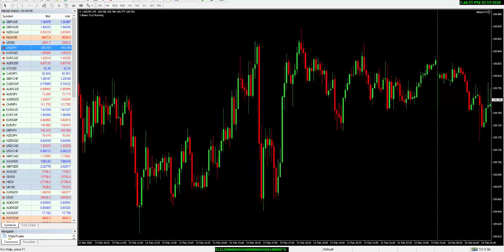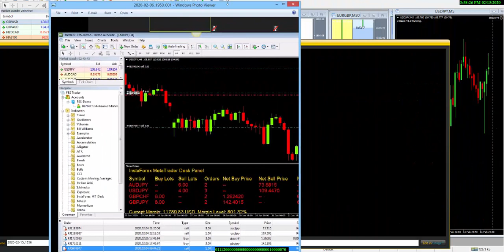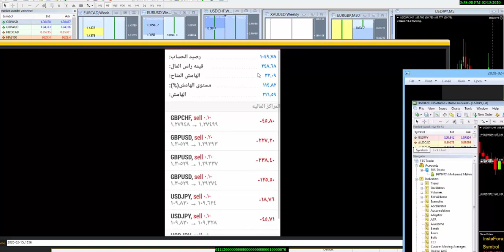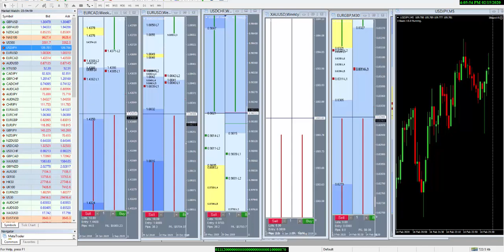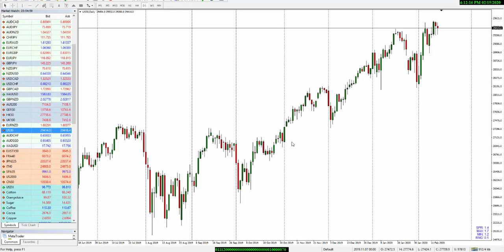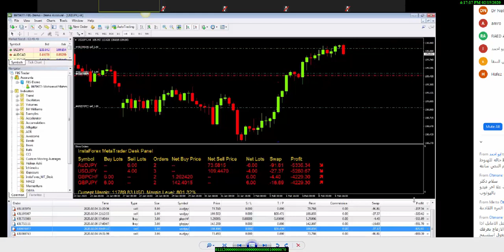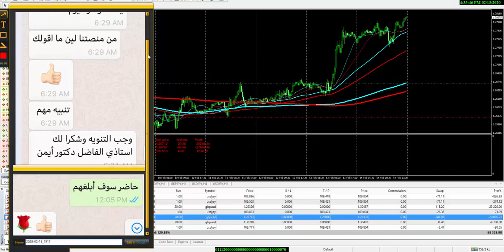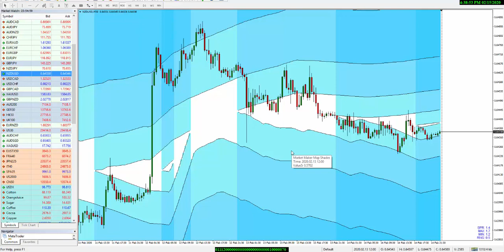اداره راس المال سر نجاحك